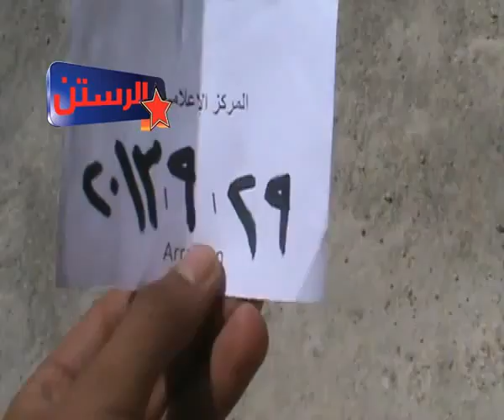شام حمص الرستن شاب يتحدث عن القصف العنيف الذي طال أحد مساجد المدينة 29 9 2013